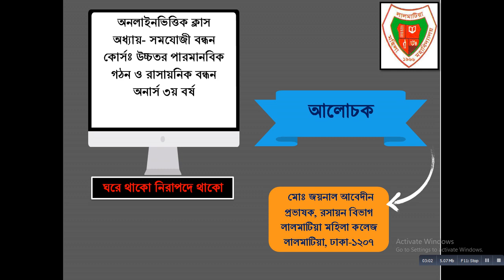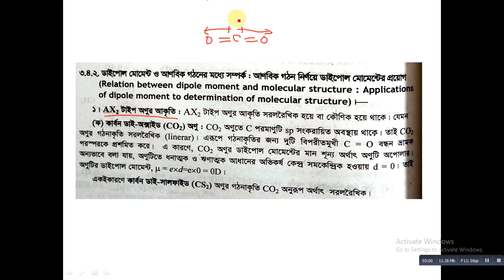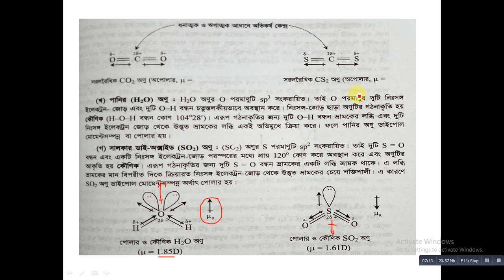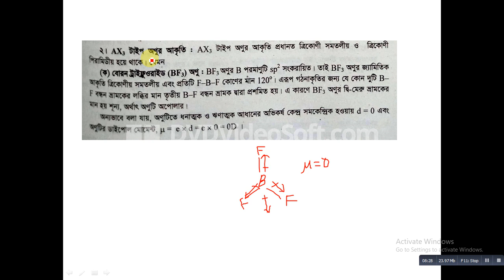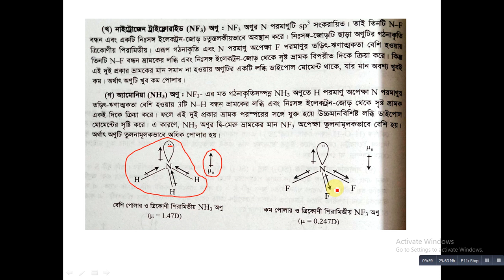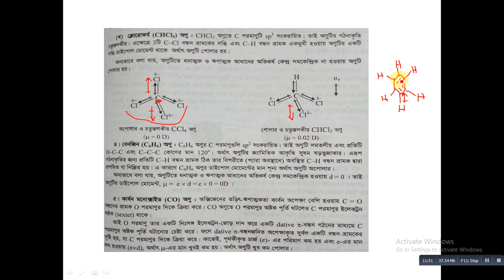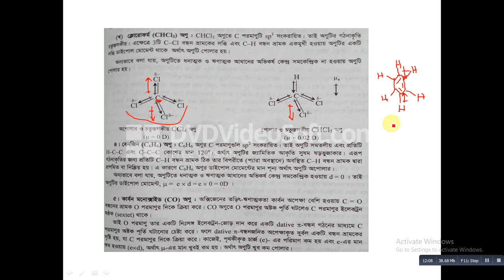Covalent Bond---8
ডাইপোল মোমেন্টের সাথে আনবিক গঠনের সম্পর্ক